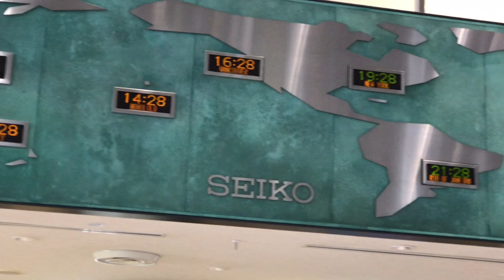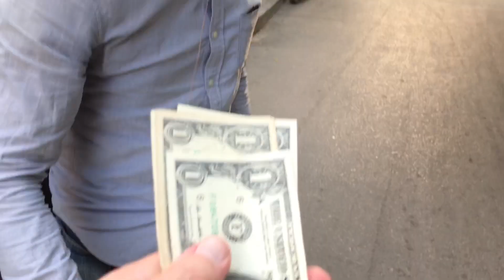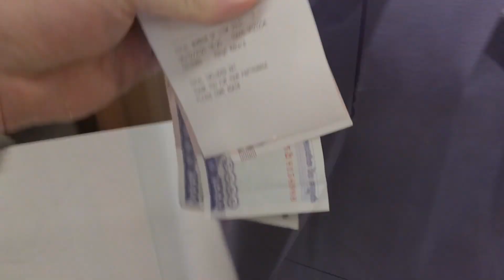Getting to Phnom Penh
Taking a couple of mechanical watches to Cambodia.